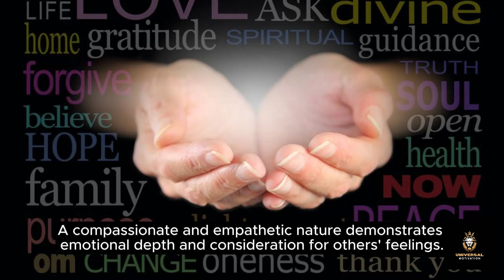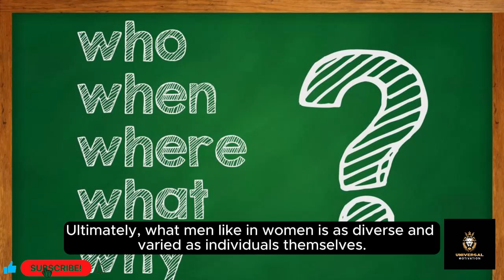Medieval Quotes Method of Text : What Men Appreciate in Women|| SunTzu Science|| Must See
What Men Appreciate in Women: Exploring the Depths of Attraction and Connection

Understanding what men appreciate in women is a multifaceted journey that delves into the complexities of human attraction, connection, and compatibility. In this comprehensive exploration, we'll uncover the diverse array of qualities, characteristics, and attributes that men find appealing in women. From personality traits to physical attributes, from emotional depth to shared values, we'll navigate through the intricacies of male preferences and desires, shedding light on the nuances that shape romantic connections and relationships.

1. Feminine Confidence:
Feminine confidence is a magnetic quality that captivates men's attention and admiration. It's about a woman being comfortable in her own skin, embracing her femininity, and radiating self-assurance in her presence. Confident women exude an aura of strength, poise, and authenticity that draws men towards them. Whether it's the way she carries herself, the sparkle in her eyes, or the assuredness in her words, feminine confidence leaves a lasting impression and fosters a deep sense of respect and attraction.

2. Intelligence and Wit:
Intellectual stimulation and engaging conversation are highly valued by men. Women who possess intelligence, wit, and a sharp mind often captivate men's interest and respect. Whether it's discussing current events, sharing insights on various topics, or indulging in witty banter, intellectual compatibility fosters a deeper connection and mutual appreciation. A woman's intelligence and wit add depth and richness to interactions, creating a sense of intrigue and fascination that resonates with men on a profound level.

3. Kindness and Empathy:
Kindness and empathy are universally cherished qualities that hold immense significance in relationships. Men appreciate women who are compassionate, empathetic, and caring towards others. Acts of kindness, genuine concern for others' well-being, and the ability to empathize with different perspectives showcase a woman's emotional depth and warmth. In a world where kindness is often undervalued, men find solace and comfort in the nurturing presence of women who embody these virtues, fostering a sense of emotional connection and security in relationships.

4. Sense of Humor:
A good sense of humor is a powerful tool that can break down barriers, forge bonds, and create lasting memories. Men are drawn to women who possess a playful and lighthearted demeanor, who can find humor in everyday situations, and who enjoy sharing laughter and joy. Whether it's cracking jokes, sharing funny anecdotes, or engaging in witty banter, a woman's sense of humor adds spontaneity and levity to interactions, making moments together more enjoyable and memorable.

5. Independence and Ambition:
Independence and ambition are qualities that command respect and admiration from men. Women who have a strong sense of independence, who are driven by their passions and goals, and who pursue their aspirations with determination and tenacity inspire men with their strength and resilience. While partnership and support are essential in relationships, men appreciate women who have their own interests, pursuits, and ambitions, as it reflects a sense of self-assurance, autonomy, and personal growth.

6. Physical Attractiveness:
Physical attraction is undeniably a factor in initial attraction for many men. While preferences may vary widely among individuals, men are often drawn to women who possess certain physical attributes such as facial symmetry, a healthy physique, and an overall sense of vitality and confidence. However, it's important to recognize that physical attractiveness is just one aspect of what men appreciate in women and is often complemented by other qualities such as personality, intelligence, and emotional compatibility.

Conclusion:
In conclusion, what men appreciate in women encompasses a diverse range of qualities, characteristics, and attributes that resonate on both emotional and physical levels. From feminine confidence to intelligence, kindness, humor, independence, and physical attractiveness, each aspect contributes to the unique tapestry of attraction and connection between men and women. By understanding and embracing these qualities, women can cultivate fulfilling and meaningful relationships built on mutual respect, admiration, and genuine connection.
Credits
Cap Cut